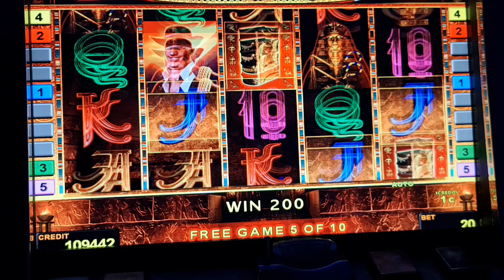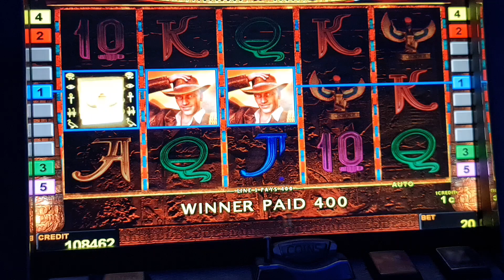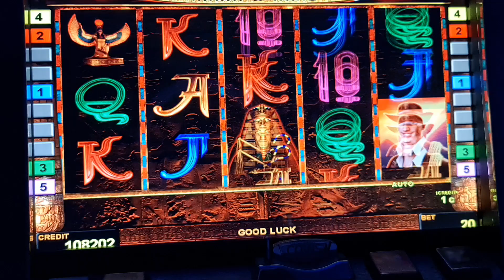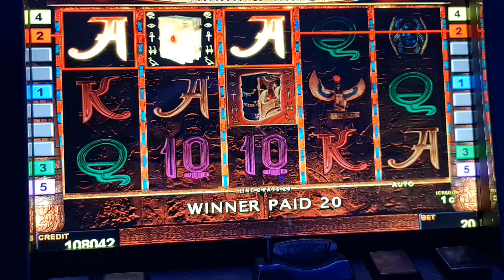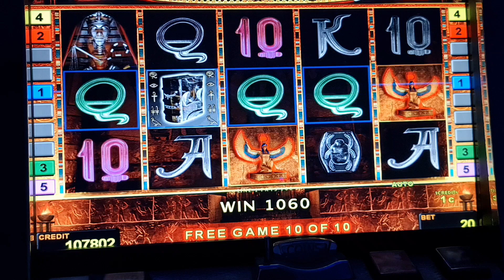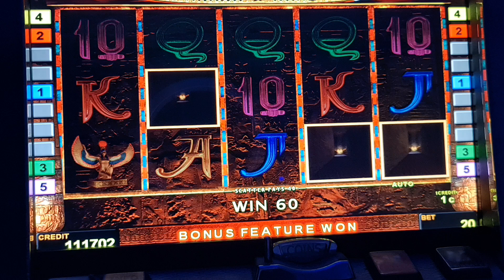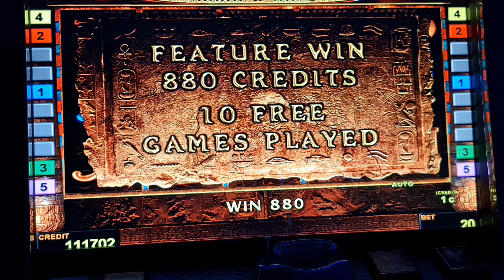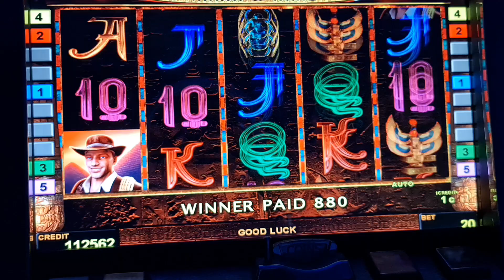book of ra deluxe! #2 Euro Bet ! slot machine! Freispiele! novoline ! Big Win!